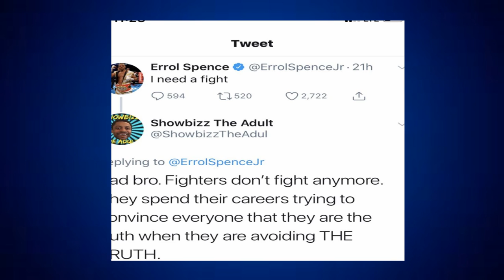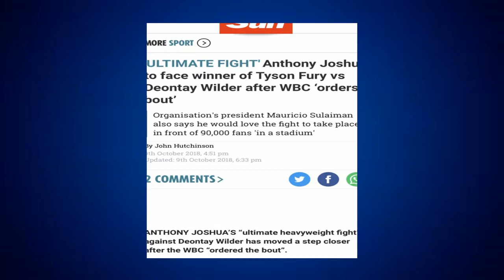ShowBizz Talks ERROL SPENCE UFC 229 and ANTHONY JOSHUA